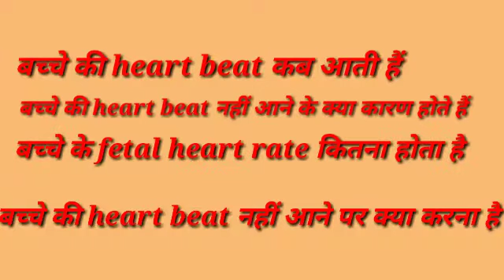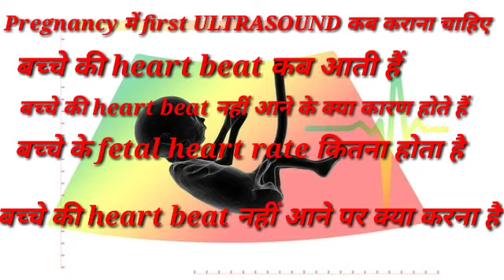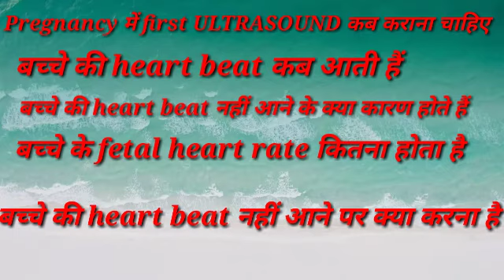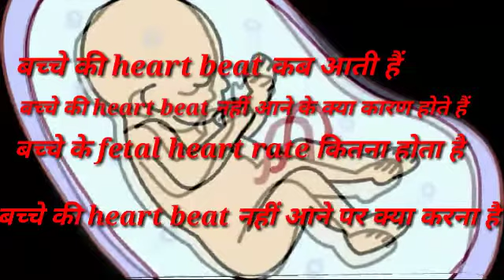Kya ultrasound me bacchhe ki heartbeat nhi aayi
Fetal heart beat is sometimes not dectected in ULTRASOUND
Fetal heart beat kaun se week me aati hai
Reasons behind absent fetal cardiac activities
How long you should wait for fetal cardiac activities
Dr Priyanka
Matritav swasth
Matritavswasth